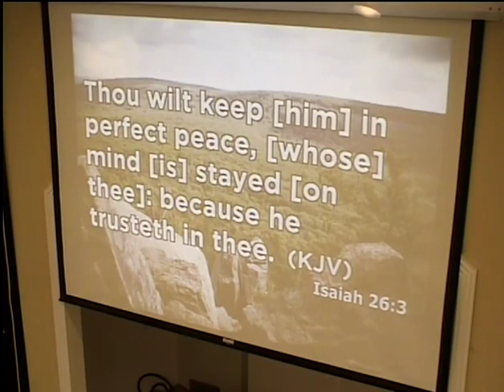Staying Power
Rev. Phil Lemke